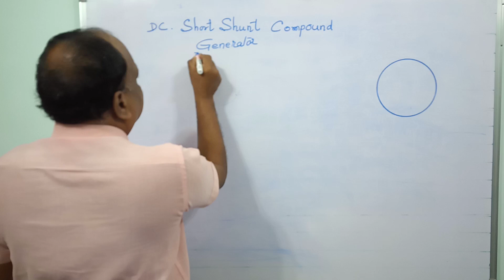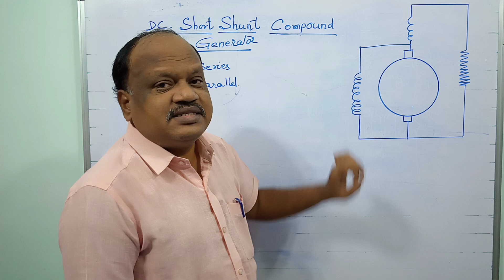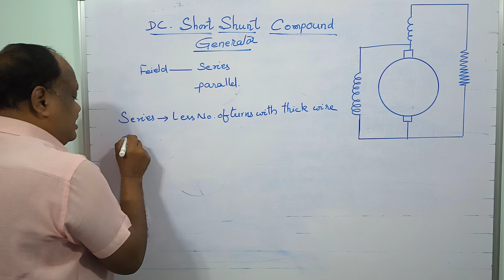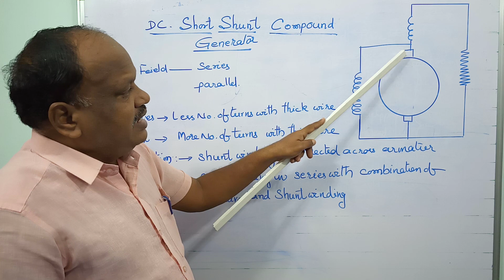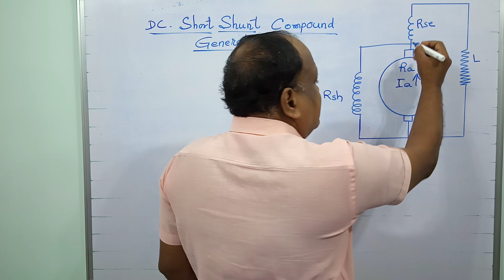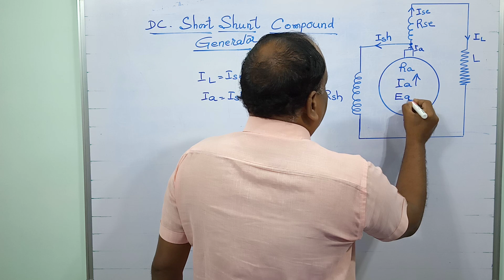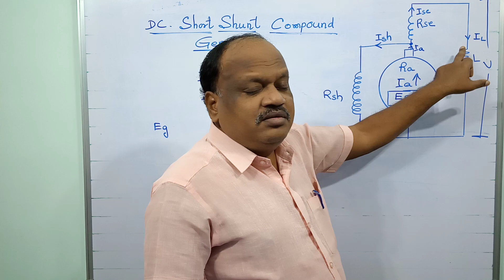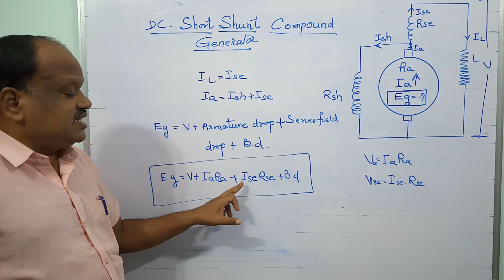ELECTRICIAN | SINGARENI | COMPOUND GENERATOR | TELUGU | JOBS | ITI | JLM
T. VENKATESHWARLU